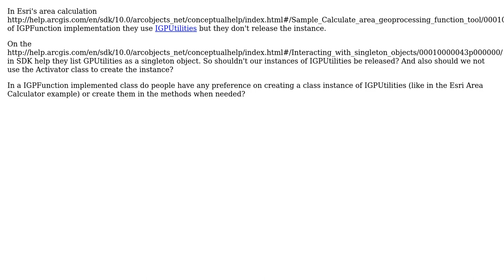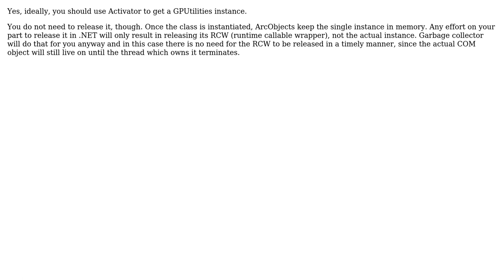GIS: IGPutilities in IGPFunctions?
With thanks & praise to God, and with thanks to the many people who have made this project possible! | Content (except music & images) licensed under CC BY-SA | Music | Images & others | With thanks to user Rob user PolyGeo user Petr Krebs and the Stack Exchange Network Trademarks are property of their respective owners. You are responsible for your own actions.